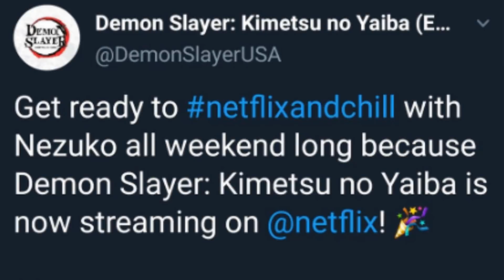What went wrong here?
What a great mystery...

Nezuko in TN from; "animankan"!

AlphaΣ
Vtuber Addict
massimo
Alex
Barb
Dustin C.
Ex-Gumpdrop
Fuzzy Pickles!
Savage Chill
Will S.
kingstyle13
AuraGami
Connor W.
Devil Hunter Nero
Echovald
Jose
Refat B.
Shon R.
Xintorn20
Mathew A.
Michael G.
Mitchel V.
Nolan H.
RNJRgreen
Vanishing W.
danielle f.
ijloco01
kameki
Vikks Hallowhaunt